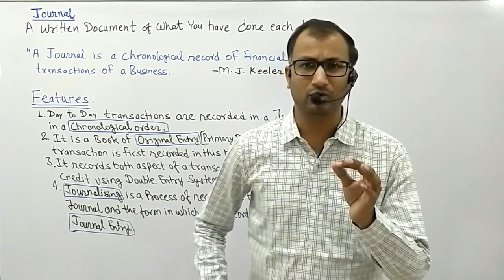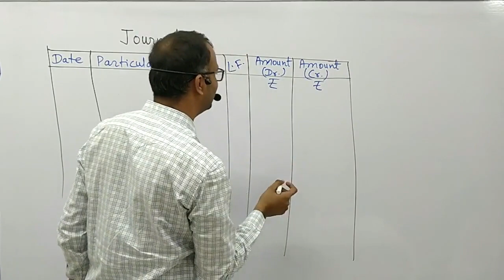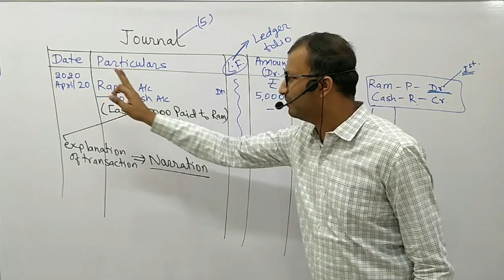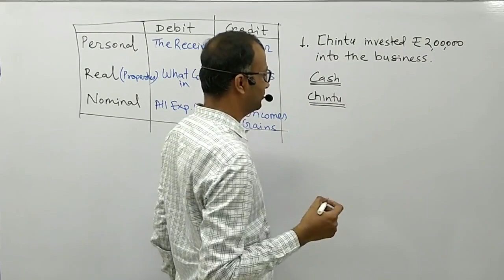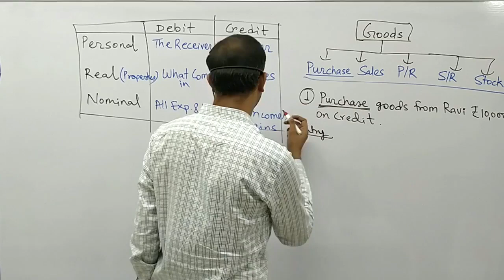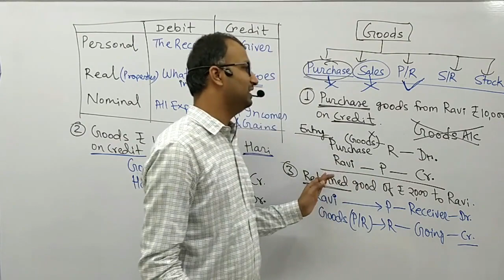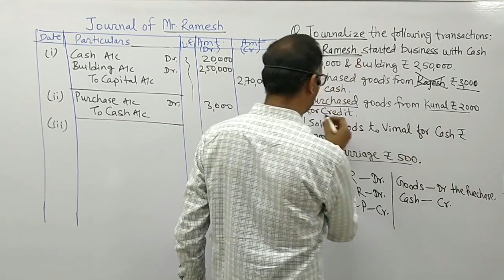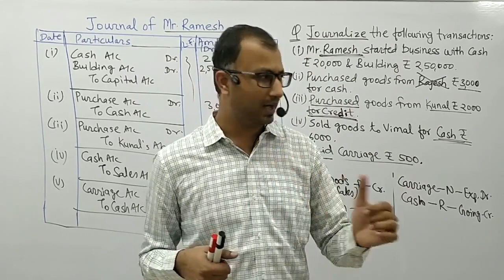HOW TO PASS JOURNAL ENTRIES | CLASS 11th BASICS (CLASS 7) | CA NAVEEN BAID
IN This Class, We will Discuss the Basics of Recording in Journal,
Features of Journal
Format of Journal
Rules of Journalising
Journal as the Language of Accounting